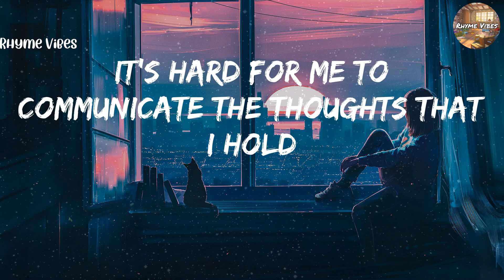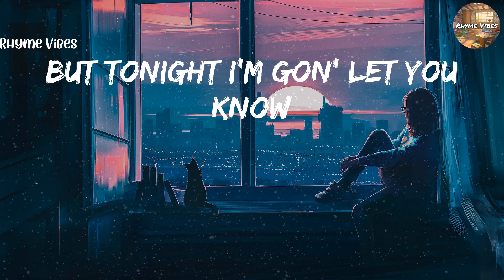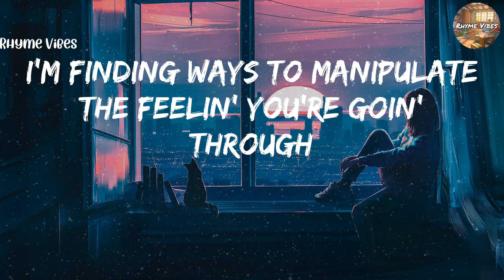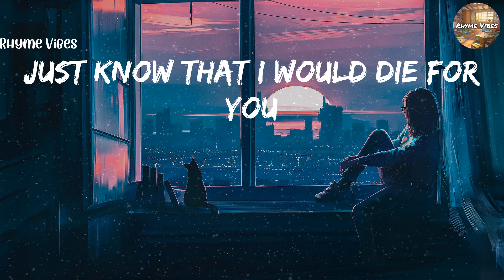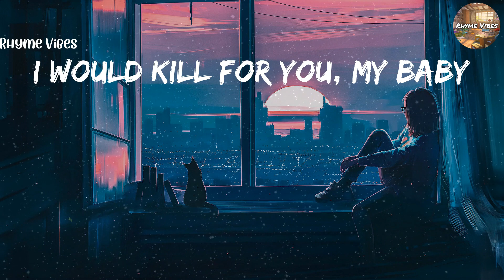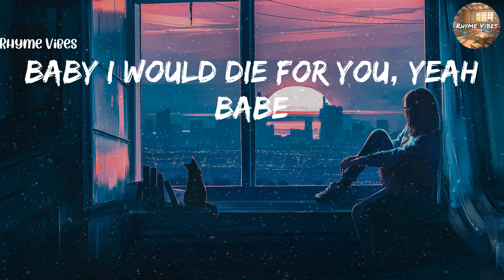The Weeknd - Die For You (Lyrics)